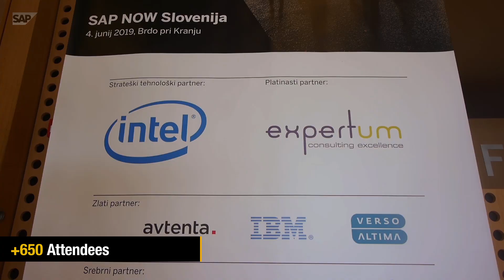SAP NOW Slovenija 2019